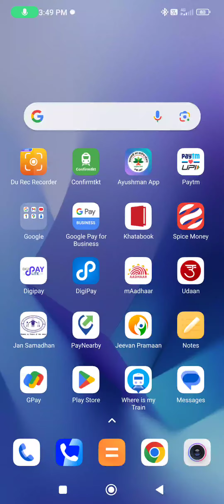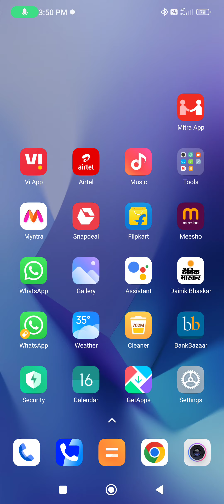how to get updated your mobile as easy steps mobile ko kaise update all mobile kisi bhi mobile koup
how to get updated your mobile as easy steps mobile ko kaise update all mobile
Your Queries 👇🏻
youtube updates
youtube update
youtube studio
youtube video par view kaise badhay